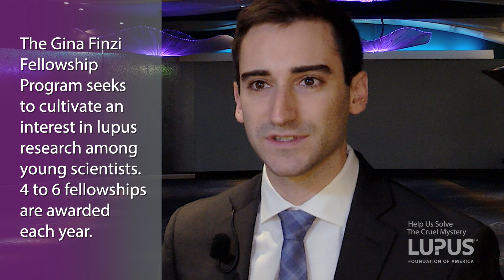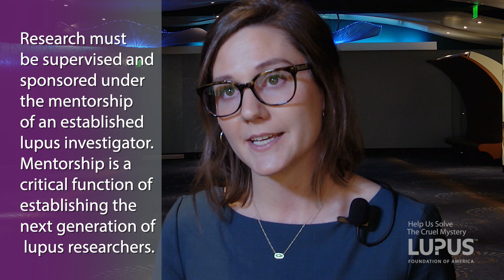Gina M. Finzi Memorial Student Fellowship for Young Lupus Scientists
The Gina M. Finzi Memorial Student Summer Fellowship Program seeks  to cultivate an interest in lupus research among young scientists. The program requires the research to be supervised and sponsored under the mentorship of an established lupus investigator. This mentorship is a critical function of establishing the next generation of lupus researchers.